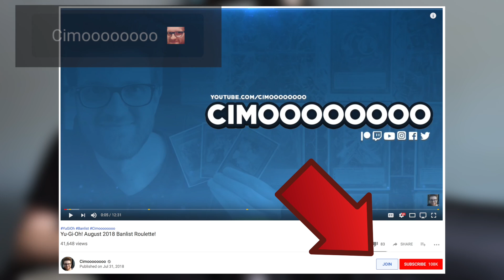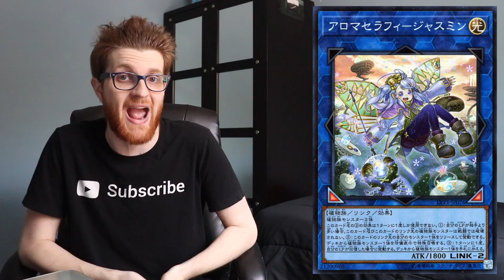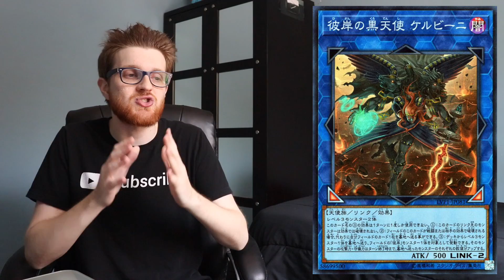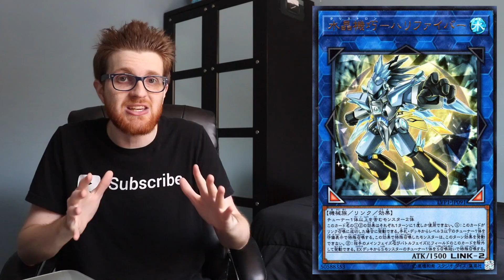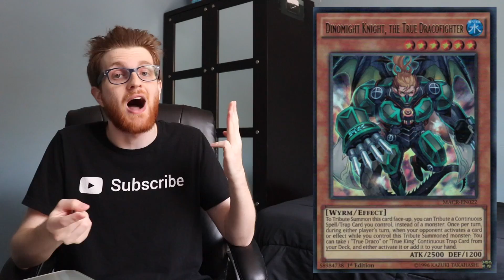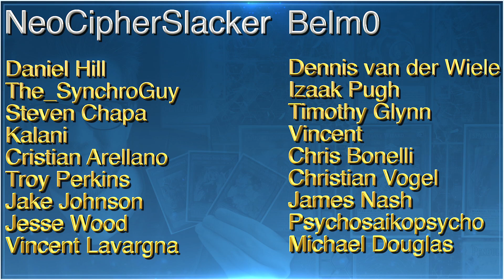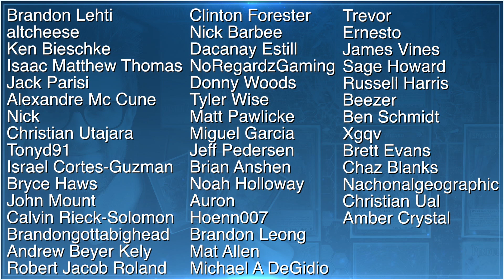Yu-Gi-Oh! Why the TCG NEEDS Link VRAINS Pack 2!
The Link VRAINS Pack was arguably one of the greatest Yu-Gi-Oh! sets ever released! But with the announcement of Link VRAINS Pack 2 for the OCG, and the TCG still without several cards from the first pack, today I wanted to emphasize the impact of the first Link VRAINS Pack, and argue for why we should get Link VRAINS Pack 2 in the TCG!